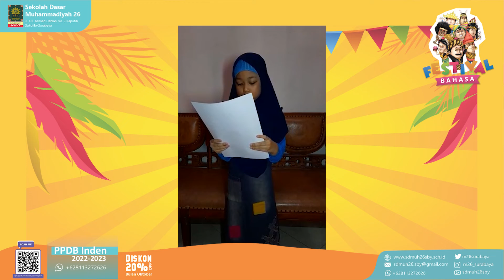English Speech Contest_Festival Bahasa - Azkadina Elfariza Ramadhani (Kelas 4D)